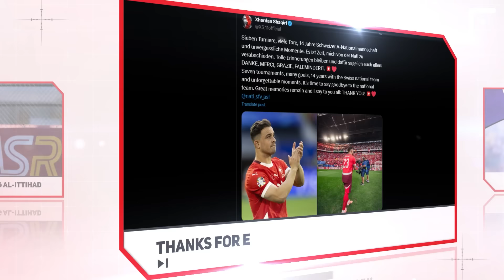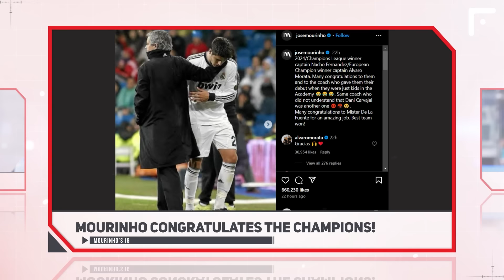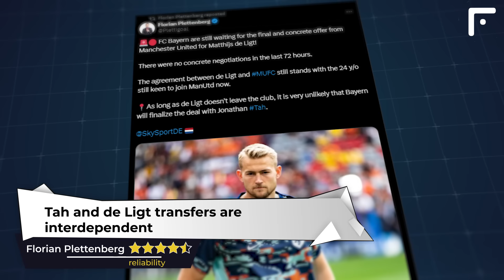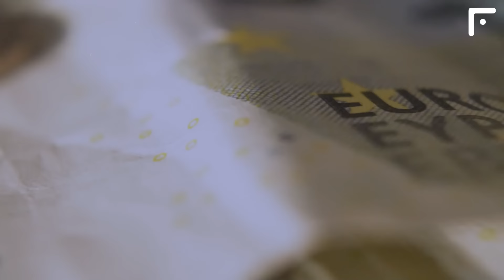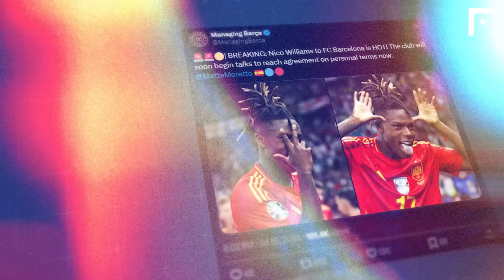This is WHEN Nico Williams will become a Barcelona' player - Morata to Milan and other transfers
Here are the results of yesterday's friendlies:
Friendly matches
Rosenborg 1-0 Manchester United
Sevilla 0-2 Orlando Pirates

Now let's move on to the main news of this episode!

Tah and de Ligt transfers are interdependent
Florian Plettenberg
Reliability: 4.5
Bayern Munich will not sign Bayer Leverkusen center back Jonathan Tah until they sell Matthijs de Ligt, Florian Plettenberg reports.

Munich are still waiting for a final offer from Manchester United for the 24-year-old Dutchman, as there have been no concrete talks in the last 72 hours. Matthijs wants to join the team of his former coach, Erik ten Gag, so his agreement with the club is still in force.
In turn, Bayern are preparing for the transfer of 28-year-old Jonathan Tah from Bayer Leverkusen, but are not ready to finalize the signing before de Ligt's departure.

Yoro to choose Real Madrid after all?
Fabrizio Romano
Reliability: 5
The future of Lille center back Leny Yoro depends on the player's decision, Fabrizio Romano reports.
The French team’s president insists that 18-year-old Yoro should join Manchester United after they’ve offered €50 million plus bonuses for Leny. The Frenchman himself prefers Real Madrid, and negotiations with PSG have now ended.

PSG are ready to sell Fabian Ruiz
RMC Sport
Reliability: 4
PSG are ready to sell Spanish midfielder Fabian Ruiz, RMC Sport reports. It is stated that they are ready to let him go in order to sign new players. In particular, the Parisians are interested in Rennes winger Désiré Doué, Benfica center midfielder João Neves and Bayern Munich defender Joshua Kimmich.

Morata moves to Milan! HERE WE GO!
Fabrizio Romano
Reliability: 5
Álvaro Morata to AC Milan, here we go soon! AC Milan, informing Atlético of a plan to trigger a €13m release clause. Morata has verbally agreed on a four year deal at Milan, leaving Atlético Madrid after a difficult time in Spain. Formal steps and medical to follow this week, Fabrizio Romano informs.

Rodri to win the 2024 Ballon D’Or?
Goal.com
Reliability: 5
Goal.com has released a rating of players who are favorites to win the Ballon d'Or. The leader of the ranking is the Euro 2024 winner, the English champion with Manchester City in the 2023/24 season, Rodri. The top 3 includes two Real Madrid representatives - Vinicius Junior and Jude Bellingham. They won La Liga and the Champions League together with the club.

Nico Williams will become a Barcelona player by the end of July!
Sport.es; Fabrizio Romano
Reliability: 4
Barcelona are prepared to advance in talks with Nico Williams' camp starting from this week, as salary structure is a key factor to move forward. Hansi Flick has already approved Nico as top target for this summer, Fabrizio Romano informs.

Matteo Moretto also confirms Barca's work on Nico's transfer: “Nico Williams to FC Barcelona is HOT! The club will soon begin talks to reach agreement on personal terms now”.

The biggest bombshell was published by Sport.es: “FC Barcelona want to complete the signing of Nico Williams THIS MONTH! He will potentially have a 6-year contract”

Lamine Yamal and Nico Williams in the same team is something incredible! We invite you to understand how that’s gonna work right now! Click on the video in front of you and enjoy!